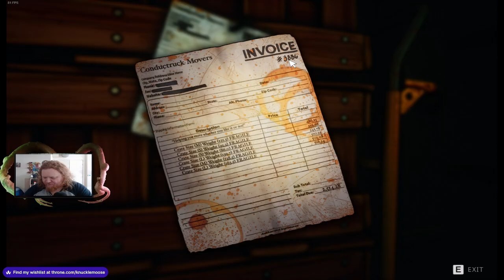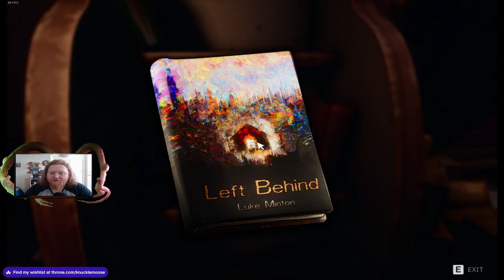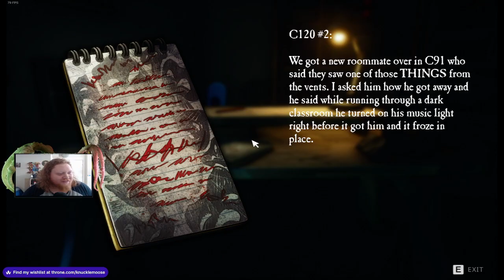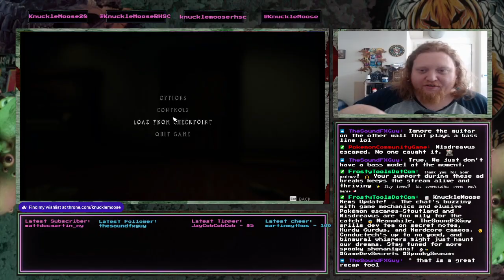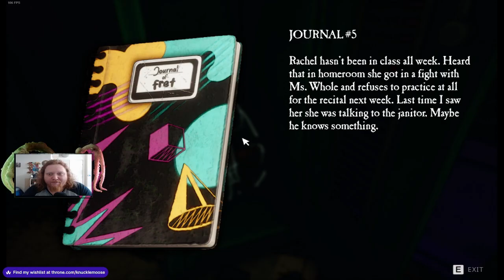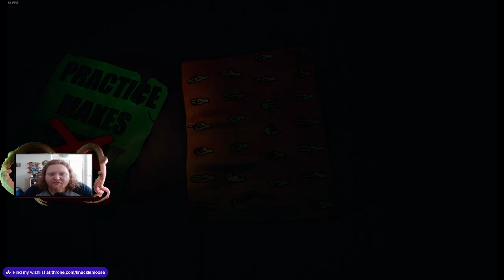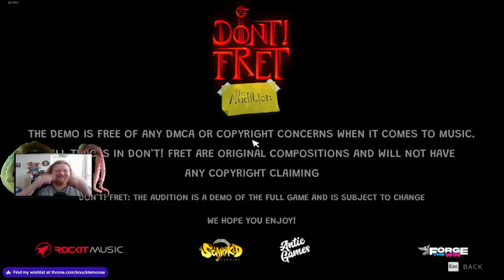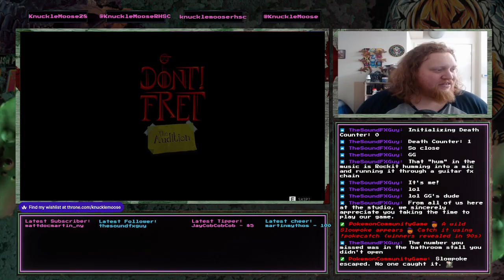Don't Fret Demo Gameplay! The music comes alive!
Here's the Playthrough of Don&#39;t Fret, the new horror game that has a great story and great gameplay that makes you wanna play more!!

We gotta Discord naow!!

​Shout out to the amazing group known as Machinae Supremacy for these amazing songs! Go check them out and find yourself some new music to jam out too!